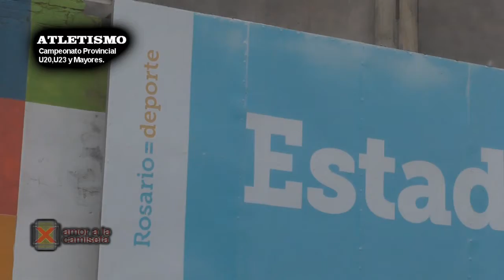Nicolas Camargo. De velocista a Campeón Provincial en Largo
La historia competitiva de Nicolás Camargo flamante Campeón Provincial en Largo (6.80) tiene la particularidad  de que pese a que es velocista cuando puede compite en salto en Largo, y como si fuera poco gana. "parece que esta es mi prueba" Señaló el atleta santafesino.